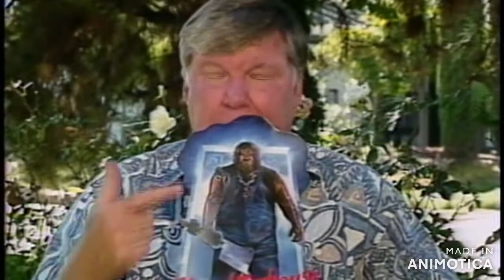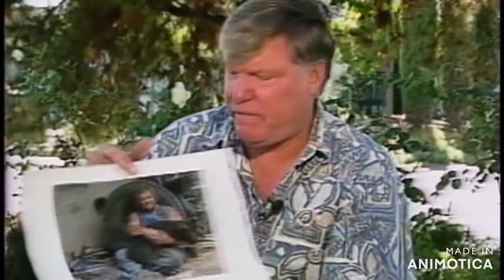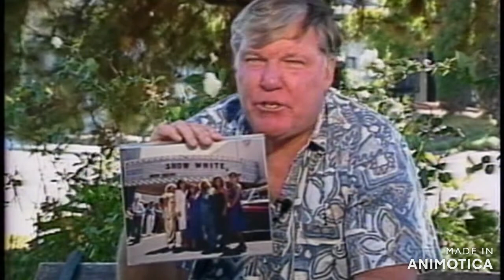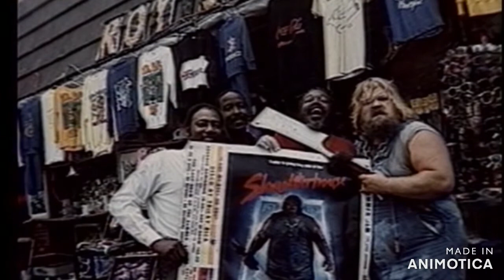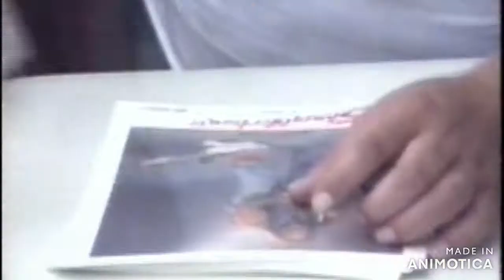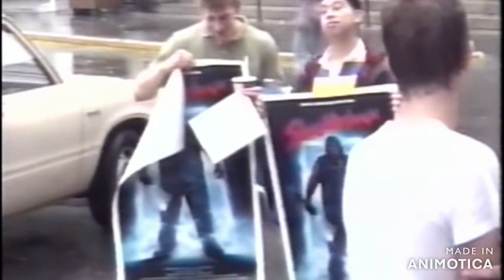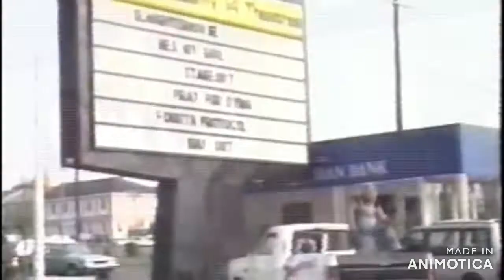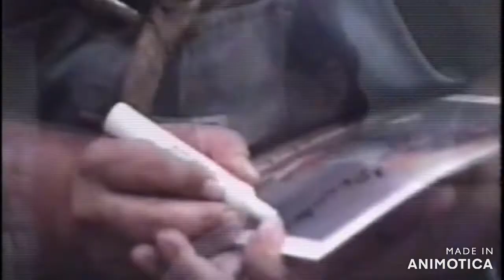80's Film Documentaries :- Slaughterhouse (1982)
This documentary is a behind the scenes look at the 1982 slasher classic SLAUGHTERHOUSE.